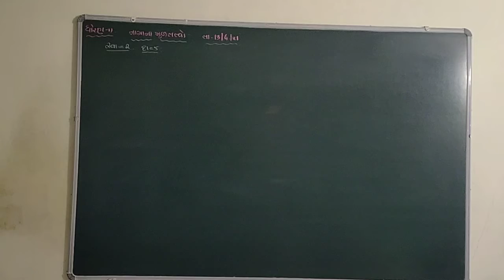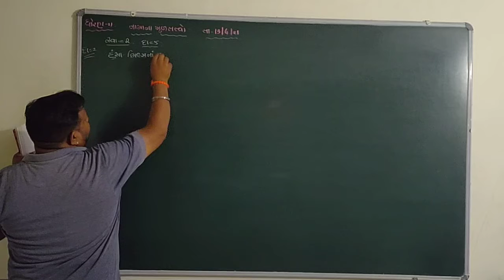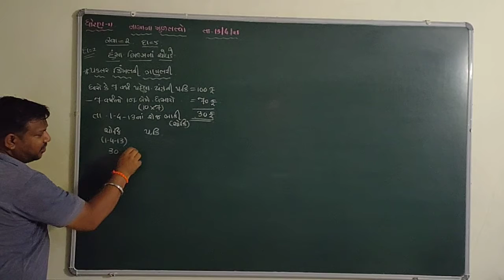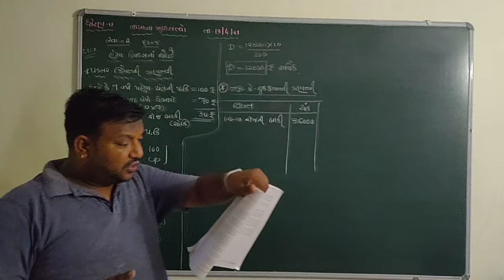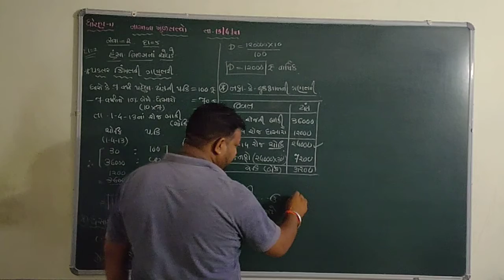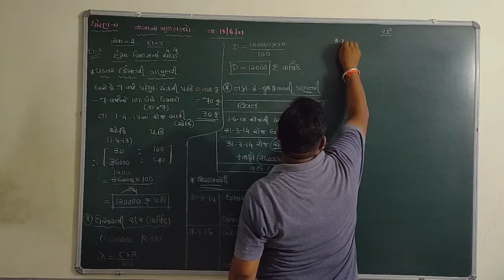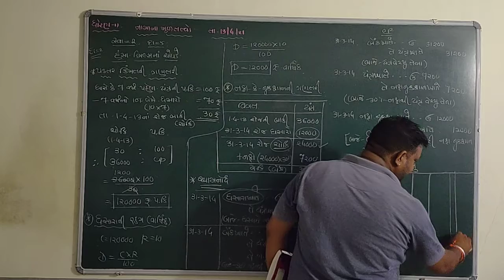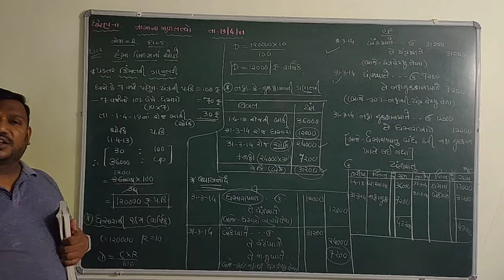GUJARAT BOARD-CLASS-11-COMMERCE-ACCOUNT-PART-2-CHAPTER-2-સ્વાધ્યાય-૨ માં દા -૫ માં દા -૨ હંસા મિલ્સ